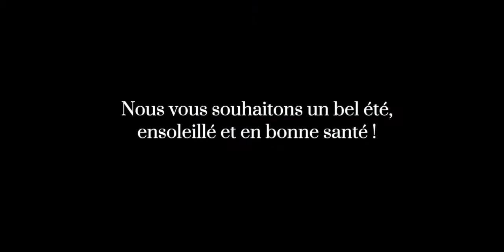Fin de saison 2019-20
L'Opéra de Lausanne baisse son grand rideau rouge sur cette trop courte saison 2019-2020.

Vous avez été nombreux à nous soutenir en cette période difficile, particulièrement pour les milieux culturels, et nous vous en sommes très reconnaissants.

Merci pour votre précieux soutien !
Nous vous souhaitons un bel été, ensoleillé et en bonne santé !